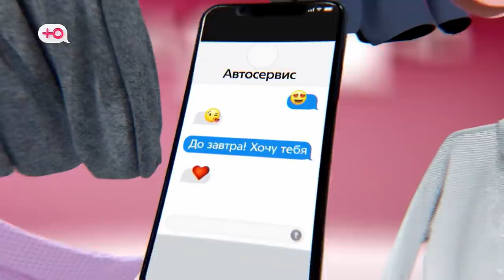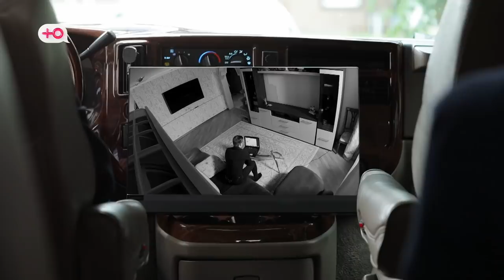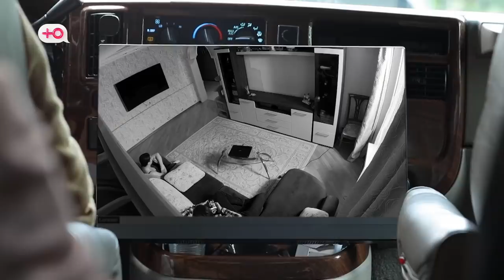ИЗМЕНЫ | 3 СЕЗОН, 15 ВЫПУСК | ДВА ПЛЮС ТРИ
Рената свое счастье буквально отвоевала: влюбилась в Аркадия, бросила богатого жениха и отбила нового возлюбленного у соперницы. Счастью не было предела, пока не родились дети… Аркадий, ранее работавший из дома, организовал «офис» в соседнем кафе и стал все чаще там задерживаться. И частенько не в одиночестве…

00:00 ― Начало
1:50 ― Ира и Татьяна знакомятся с Ренатой
7:04 ― Обыск и установка камер
9:17 ― Ира под прикрытием соблазняет Аркадия
18:05 ― Фотосессия у Аркадия
22:15 ― Покатушки с таинственной дамой
33:21 ― У ребенка должен быть отец…
36:23 ― Рената узнает правду
39:30 ― С болгаркой любая месть лучше!